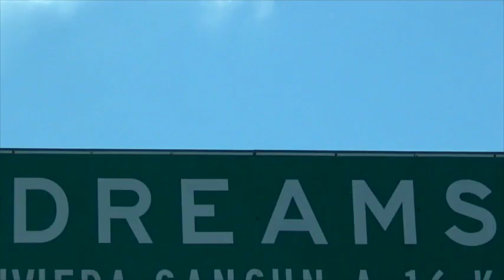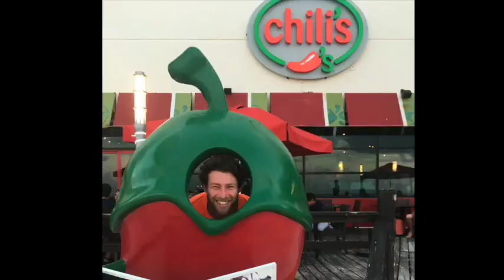paradise pie (faraway dream)